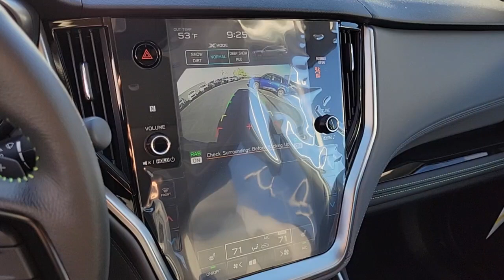2025 Subaru Outback Onyx Edition St. George, Washington City, Santa Clara, Mesquite, Hurricane ...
New 2025 Subaru Outback Onyx Edition available at Findlay Subaru St George located in 1453 Sunland Dr, St George, UT, 84790. Servicing the St. George, Washington City, Santa Clara, Mesquite, Hurricane area.

Can you see yourself in the  2025  Subaru Outback. Get outside and explore in comfort in this feature-rich Outback. Rugged, safe, and built to last, this capable compact SUV is your reliable partner on every adventure. The following are some of this vehicles highlighted options: Heated Steering Wheel
, Moonroof, Keyless Entry, Fog Lamps, Satellite Radio, Back-Up Camera, Premium Sound System, Heated Mirrors, Power Liftgate, Alarm. Indulge your adventurous side in this well-equipped Outback. Come in for a fun and easy test drive. Our team will make it the best part of your day.